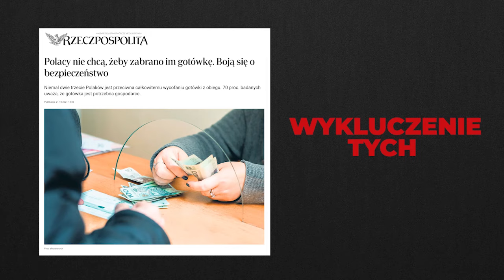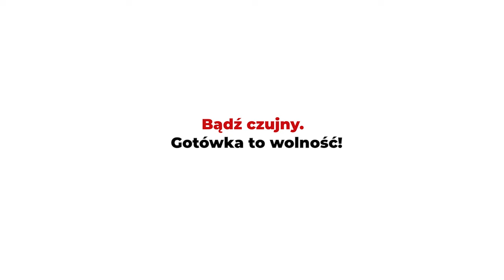Czy masz świadomość? (Nr 198) – Wojna i pokój na Ukrainie – lekcje dla Polski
Z Łukaszem Warzechą, publicystą i komentatorem, rozmawia Rafał Górski, redaktor naczelny Tygodnika Spraw Obywatelskich.

Nie wiem tego, czy Ukraina odzyska Krym. On jest szczególny również ze względów historycznych. W istocie, jeżeli popatrzymy historycznie, to przez większość czasu był w gestii Rosji.
Prezydent RP Andrzej Duda

Wspieramy Ukraińców w wojnie, której oni nie są w stanie wygrać. Rosja pomimo tego, że słusznie nałożono na nią karę moralną i materialną, w postaci bardzo daleko idących sankcji, radzi sobie i kontynuuje tę bezsensowną, absurdalną wojnę, której też nie jest w stanie wygrać. Od 22 miesięcy powtarzam, że należy ogłosić bezwarunkowe zawieszenie broni, a nie zgłaszać postulaty, których druga strona w żaden sposób nie może przyjąć.
prof. Grzegorz Kołodko, „Wojna i pokój, i Ukraina”

Ilość wierutnych bzdur i demagogii, która w czasach wojny w każdym kraju uchodzi za patriotyzm, jest w stanie wywołać rumieniec zakłopotania na twarzach przyzwoitych ludzi, gdy pozbędą się już złudzeń.
Arthur Ponsonby, „Kłamstwa czasów wojny”

1. Proszę o komentarz do słów prezydenta Andrzeja Dudy.
2. Jakie trzy najważniejsze lekcje dla Polski płyną z dwóch lat wojny na Ukrainie?
3. Co polscy „guru” od geopolityki mówili w pierwszym roku wojny, a co okazuje się dziś kompletnie nietrafioną analizą?
4. Co Polska może i powinna zrobić, żeby na Ukrainie zapanował pokój?
5. Na V Forum Geopolitycznym prowadził Pan debatę pt. „Polska na globalnej szachownicy – czy jest tam miejsce dla nas?”. Proszę odpowiedzieć na tytułowe pytanie.
6. Czego my, obywatele, powinniśmy żądać od rządu, domagać się od ekspertów i dziennikarzy, a czego wymagać od siebie?
7. Jakiego ważnego pytania nikt jeszcze Panu nie zadał w tematach, o których rozmawiamy? I jaka jest na nie odpowiedź?

Łukasz Warzecha – publicysta i komentator, konserwatysta i liberał gospodarczy. „Do Rzeczy”, Onet.pl, „Rzeczpospolita”, „Super Express” i inne media.